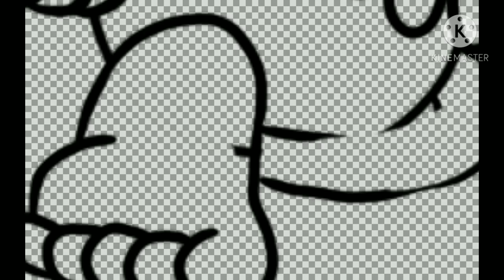Dharma Joly cross herself in Audiodesk Sketchbook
I love Audiodesk Sketchbook so much.